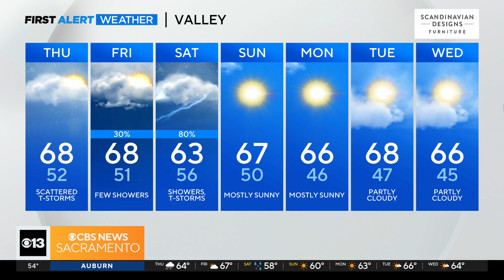Thursday morning weather forecast - Nov. 16, 2023